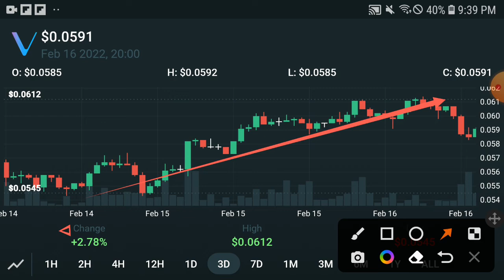Vechain Broken my Heart || Vechain Price Prediction! Vechain Today Update